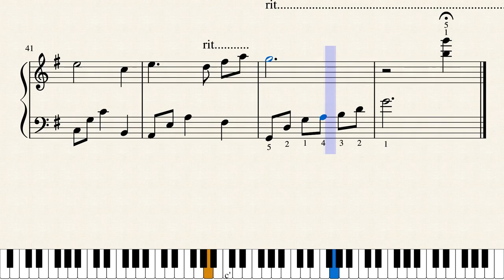Hướng dẫn chơi piano dễ mà vẫn hay #7: Buồn ơi chào mi - Nguyễn Ánh 9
Nhạc phẩm này có lẽ là quá tuyệt hảo để kết thúc một năm 2020 đầy biến động mọi người nhỉ :D :D :D. Mọi người có thể xem ngón tay và nốt nhạc để chơi tặng người thân nhé, không hề khó một chút nào đâu ^^

**Mình KHÔNG BÁN nhưng cũng KHÔNG CHIA SẺ file PDF đẹp free những bản nhạc mình tự chuyển soạn hoặc tự viết ra, còn những bản nhạc có sẵn trên Google mình vẫn chia sẻ FREE. Mọi người cần sheet đẹp của mình chỉ cần ủng hộ (donate) TÙY TÂM để mình lấy động lực viết sheet thôi, tùy tâm nhé ! Ít nhiều gì mình không quan tâm, chỉ cần có sự ủng hộ là mình sẽ gửi file PDF đẹp ngay. Mọi người liên hệ số điện thoại hoặc gmail mình để bên dưới cùng phần mô tả hoặc inbox qua trang FB cá nhân của mình để nhận sheet sau khi đã ủng hộ (donate) tùy tâm:

Mong là cộng động sheet nhạc đang thiếu thốn của Việt Nam mình sẽ ngày càng phát triển nhờ sự ủng hộ của mọi người. Chúng ta không thể sử dụng mọi kiến thức cho không biết không - free mãi được đúng không mọi người, mà kiến thức về nghệ thuật nếu đem bán thành một con số cụ thể lại gây nên nhiều ý kiến trái chiều không đáng có, vì vậy nên mình mới nghĩ ra phương thức ủng hộ TÙY TÂM ĐỂ LẤY SHEET PDF này để thoải mái cho tất cả các bên. Mong nhận được sự ủng hộ của mọi người, xin chân thành cám ơn !

STK của mình:
***Ngân hàng Techcombank chi nhánh Hoàng Cầu - HN:
Chủ TK: PHAM TRUNG KIEN

Bản quyền thuộc về Happy Piano, chia sẻ thoải mái chỉ xin vui lòng ghi rõ nguồn.